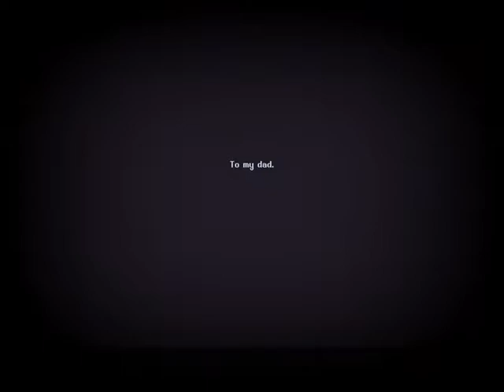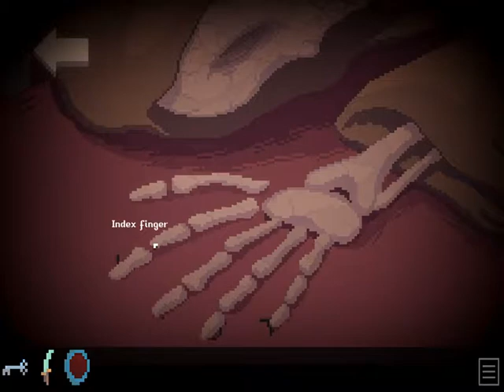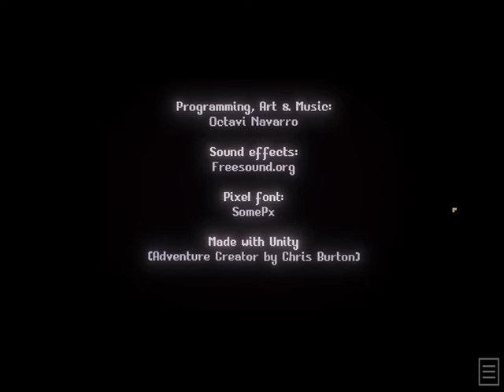The Librarian | Indie Puzzle Game | Full Playthrough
About the Game -"Something's wrong in the Library".
Liz's temple and safe place is threatened by the unknown, by ghosts from her own darkest dreams. She must go investigate. She's the Librarian, after all.

After the success of Midnight Scenes, this is the new short game by Octavi Navarro, creator of Pixels Huh and artist on games like Thimbleweed Park and Photographs.

The Librarian is a very personal game whose production started a long time ago, much before Midnight Scenes, but it was shelved for years. Now it's finally finished and ready for you to play!